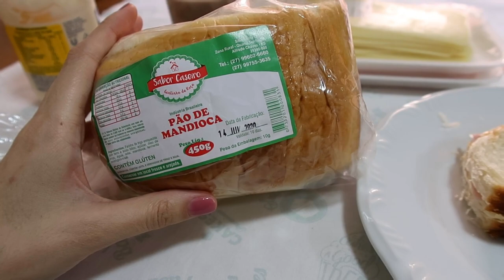COMPRINHAS PARA MEU NOVO ESCRITÓRIO! - Thamyê Baseggio